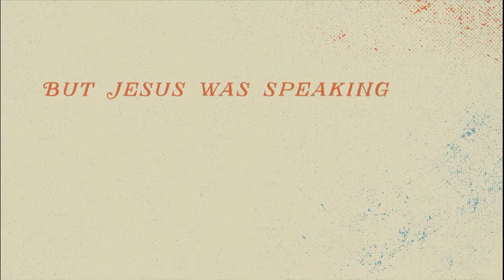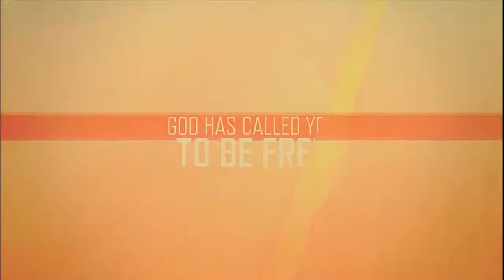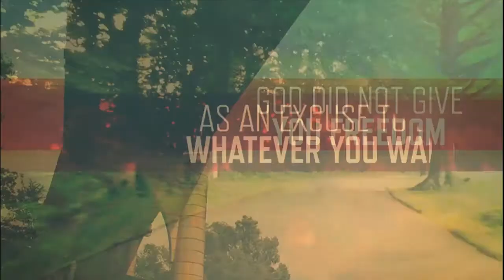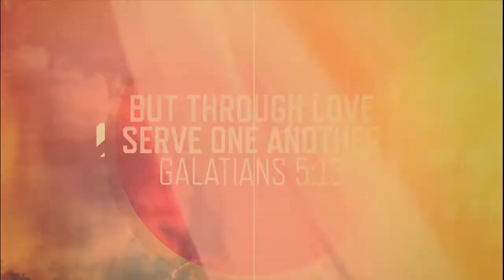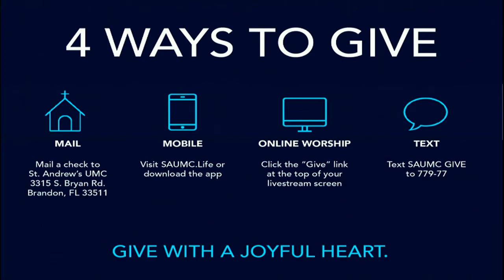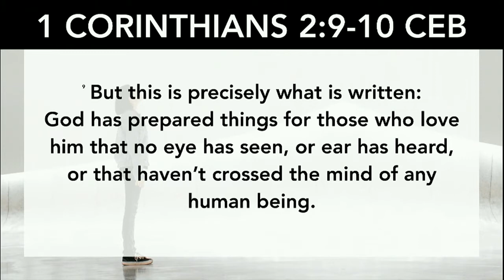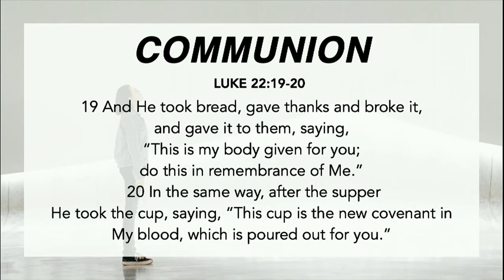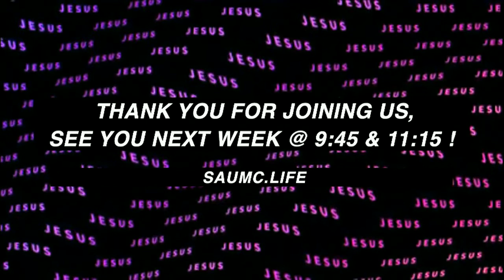Looking to the Future | Contemporary Worship Service | July 5, 2020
We are constantly reminded that these are unprecedented times. Different circumstances call for different ways to relate to each other—the way we communicate, the way we treat each other. Some of these changes are here to stay for which we must acknowledge and accept. Yet these are also opportunities for God to work in remarkable ways—in ways that we cannot anticipate.